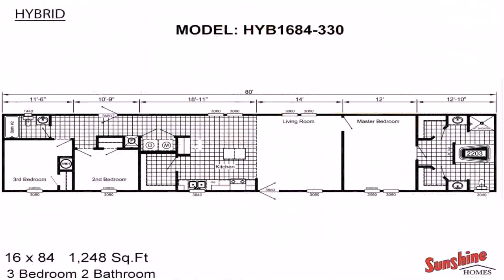Floor Plan 3 Bedroom 2 Bathroom - DaddyGif.com (see description)